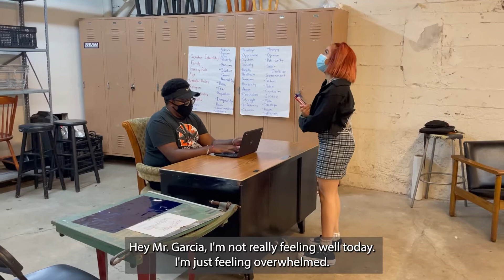PSA: School Resources by City Spotlights 2021